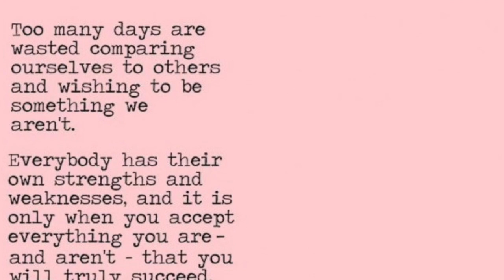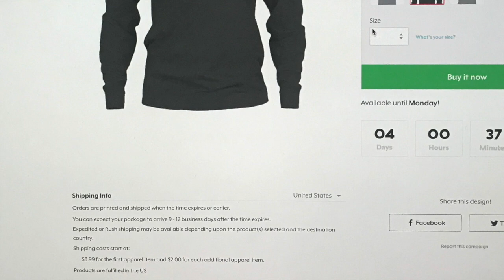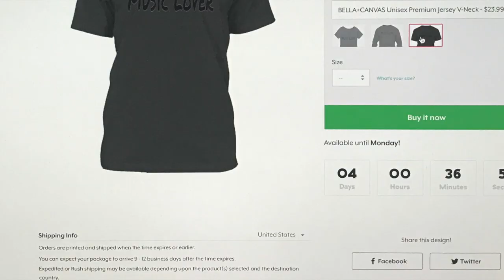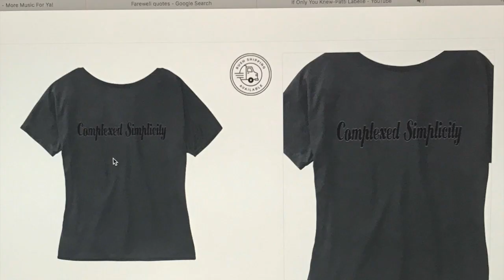Complexed Simplicity: My Review Of Tiffany Haddish's Book....The Last Black Unicorn!!